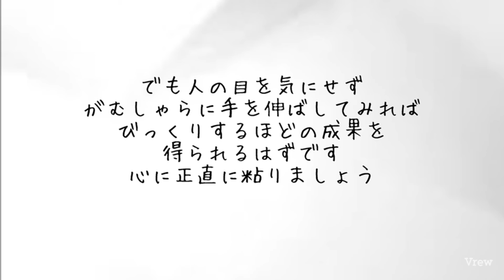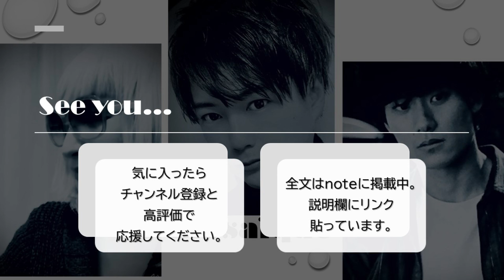かっこ悪くてもいい✦夢はがむしゃらに掴みに行け！粘れ！✦8月5日生まれの君へ【誕生日おめでとう】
今日の貴方が、愛でいっぱいの一日を過ごせますように

✦8月5日生まれの貴方は、強い実力を持ちながら、少し見栄っ張りのところがあり、叶わないと分かるとサッと引いてしまいます。でも人の目を気にせずがむしゃらに手を伸ばしてみれば、びっくりするほどの結果を得られるはず。心に正直に粘りましょう！お誕生日、おめでとうございます。

♦はじめまして。そして、いつも視てくださっている方、ありがとうございます。
モザイク東京です。朝一番ににめくったオラクルカードにインスピレーションをもらって、本日お誕生日の方へのメッセージを詩作しています。

♦モザイク東京プレゼンツ
2021映画『朝陽が昇るまで待って』（㈱ポイントブランク制作）

♦限定60名！プレ上映会イベント開催！ただいま絶賛受付中です。

会場：cafe＆BarJAC0
(東京都港区南青山3-7-2)外苑前から徒歩5分！

①12:30〜14:00
②15:00〜16:30
③17:30〜19:00　(※各回定員20名)

『エピソードゼロ、そして』

脚本・演出）中井由梨子
出演）吉木遼・松谷鷹也・中井由梨子

塚本凌生　ゲスト出演決定！

高校生から俳優として活動をはじめ、舞台やテレビドラマ、ＣＭ出演等で活躍されています。
次世代ブレイク必至の俳優、塚本凌生さんとモザイク東京とのコラボにご期待ください。

（あらすじ）
2020年春。
演劇プロデューサーの晃美は、自殺した双子の弟、輝美になりすますことで、同性愛者である本来の自分を受け入れることができた。
ある日、晃美と恋人の千人がカフェで一人の男を待っている。
輝美（テルミン）が自殺した日、最期の日に一緒にいた人。
輝美が生涯最後に愛した“彼”と晃美の、12年ぶりの再会。

「輝美さんから手紙が届いていました。消印は12年前の今日です」

“彼”が差し出したその手紙に書かれていたテルミンの遺言とは…？
『朝陽が昇るまで待って』本編では描かれなかった、物語の始まりと終わりを内包する静かで凛とした特別編。

配信予定はありません。この日、ここでしか見れない瞬間をぜひ。

※各回ご入場は限定20名様とさせていただきます。
※出演者、スタッフは全員PCR検査を受け陰性を確認した上で開催します。
※お客様にはマスクのご着用をお願いします。
※受付で検温・手の消毒をさせていただきます。
※常時換気システム（ウイルスカット）を導入しております。

✦チケット✦

料金：3000円(1drink込)

①以下のURLより問い合わせフォームへ。
②「選択なし」を選択
③「お名前」「メールアドレス」を記入
④「メッセージ欄」にて、希望の時間とチケット枚数を記入してください。
⑤送信！ほどなく私たちから返信させていただきます。

♦cafe＆BarJACO（南青山３－２－７　5階）
吉木遼と松谷鷹也が運営するcafeです。
外苑前から徒歩５分！ぜひお立ち寄りください。

「石橋渉と百日紅登の低姿勢アイドルプロデュース物語～イレブン～」
7月29日販売開始！

脚本・演出）中井由梨子　（モザイク東京）
撮影・編集）秋山純　㈱ＪＡＣＯ

出演）吉木遼・松谷鷹也（モザイク東京）
ゲスト）福島愛・橋谷拓玖・沖﨑健司・神湊しお

これまでLINE LIVE『JACO10』内で全10回、生配信されてきた『石橋渉と百日紅登の低姿勢アイドルプロデュース物語』が念願の中編映像化！ついに決まった低姿勢アイドル！浮かれる石橋と百日紅に起こるドラマとは！？
事務所に住み着く幽霊、ハナモチナラヌ、高圧的風呂屋の娘、小さいおじさん…
沢山の強敵が2人を待ち受ける！強烈な個性が織りなす30分ノンストップドタバタコメディー！

モザイク東京ＳＴＯＲＥより、該当商品をタップしてご購入画面に進んでください。
モザイク東京STORE (stores.jp)

※コンビニ決済・楽天ペイ・クレジットカード決済（後日）が可能です。
※ＳＴＯＲＥＳアカウントをお持ちでない方は「ゲスト購入」から進んでください。

作品へのご感想をお待ちしています！
をつけて、ＳＮＳで発信してください！
皆様のご感想、見つけに行きます！

✦座長　吉木遼
代表作　映画『幻肢』主演（藤井道人監督）
【Twitter】吉木遼

♦私たちに興味が湧きましたら、毎週水曜日の22時のLINELIVEへ☆毎週、生芝居を配信しています。
【JACO10☆水曜日】22時～23時